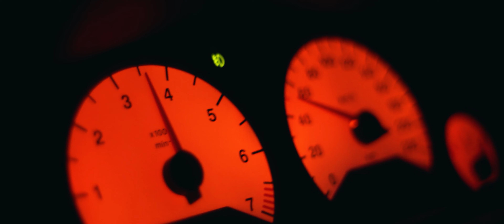Alot Has Changed in ONE YEAR! | SHOWREEL 2021 | 4K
In this year's SHOWREEL, I'm showcasing my work in 4K! I hope you enjoy watching as much as I enjoyed making it!

This year's SHOWREEL is a big one, with plenty of new and exciting footage to enjoy. From start to finish, this year's SHOWREEL is a journey worth taking! I hope you enjoy watching it as much as I enjoyed making it!
Cinematic Showrell, Sony A7S III, Sony A7C, Canon M50, Cars, Family, Anamorphic, Sirui.

My STUFF 2024
HARD Case
SD Cards
SD Card Reader
Drone HARD Case
Drone
Record Monitor
Camera Mic
Action Cam
VND 2-5
VND 6-9
35mm Anamorphic
50mm Anamorphic
Studio Monitors
USB Sound card